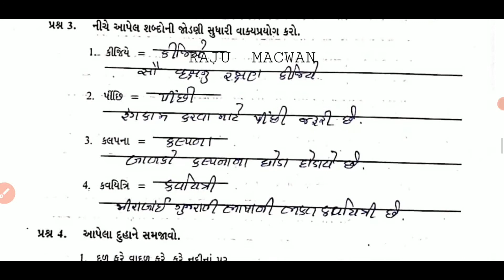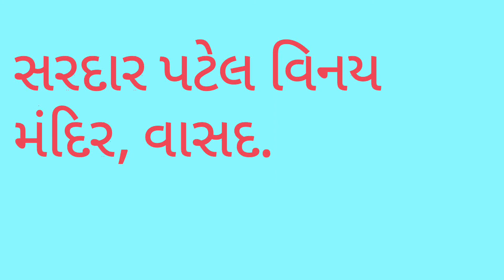ગુજરાતી ધોરણ-8# કાવ્ય-18 💐દુહા-મુક્ત-હાઇકુ 💐 ★સ્વઅધ્યયનપોથી★પ્રશ્નોના ઉત્તરની સમજૂતી#